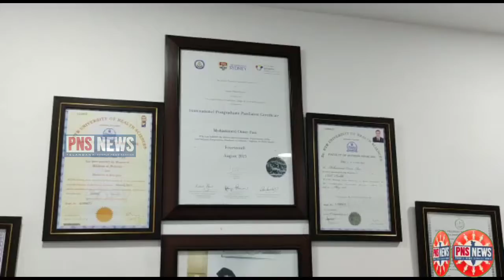free mega health camp at Akr poly clinic mallypally bazarghat.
Akr poly clinic mallypally bazarghat. ke janeeb se ajj free mega health camp rakha gaya hai,jiss me dr fasi ne media se bath karte huwe kaha ki aksar maa baph apne bacchow ke sahet ke  talookh se gaflat barate te hai,aysa na kare bacchow ka accha khyal rakho aur medical check up karate rahe ,Q ki sahet Allah ke buhat badi naymat hai.